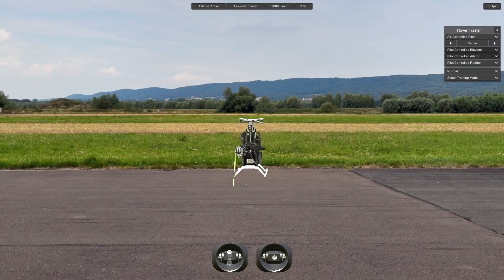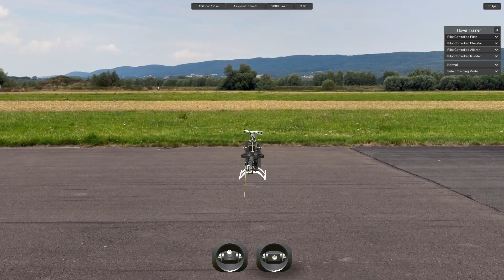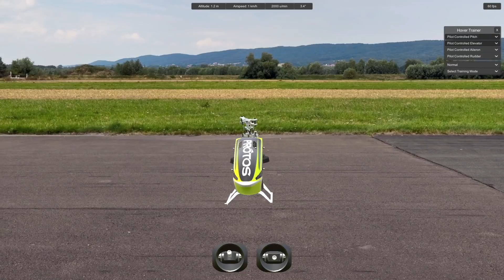RC Heli #10 - Zawis i zakręty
Dziesiąty odcinek serii, a w nim początki nauki latania. Zaczynamy od podstaw czyli zawis oraz zakręty:
- zawis w czterech orientacjach
- pirozawis
- latanie po linii
- prosty nawrót
- zakręty